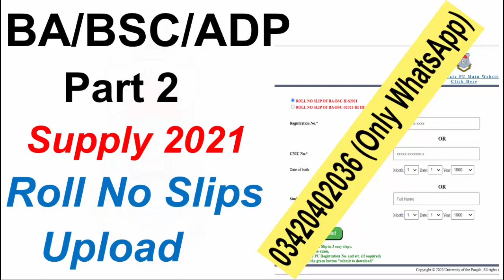ba bsc adp part 1 & 2 supply 2021 roll no slips punjab university supply 2021 roll no slips pu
8th 5th
FA FSC ICS I.COM
11th 12th